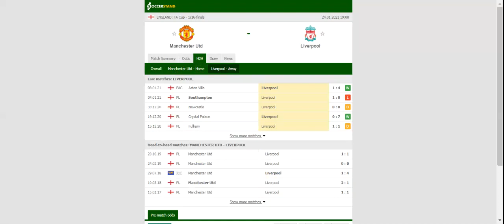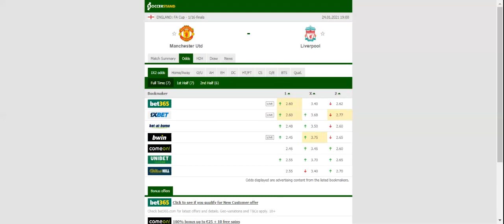MANCHESTER UNITED VS LIVERPOOL PREDICTION & BETTING TIPS - 24/01/2021